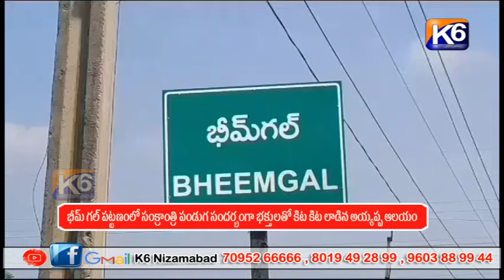భీమ్ గల్ పట్టణంలో సంక్రాంత్రి పండుగ సందర్బంగా భక్తులతో కిట కిట లాడిన అయ్యప్ప ఆలయం